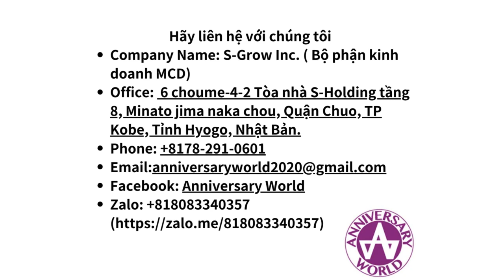𝐈𝐬𝐞𝐲𝐚 𝐏𝐞𝐭𝐭𝐲 𝐕𝐆𝟏𝟎 𝐃𝐚𝐦𝐚𝐬𝐜𝐮𝐬 𝟏𝟓𝟎𝐦𝐦 𝐒𝐊𝐔 𝐈-𝟐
𝐓𝐡𝐨̂𝐧𝐠 𝐬𝐨̂́ 𝐤𝐲̃ 𝐭𝐡𝐮𝐚̣̂𝐭:
Loại dao: Dao nhỏ đa năng Petty
Chất liệu thép: VG10 (Khó gỉ-vật liệu khó bị gỉ)
Độ cứng của lưỡi dao: HRC 60-62
Kiểu lưỡi dao: vát đôi
Chiều dài lưỡi dao: 150mm
Chất liệu vòng đai ricasso : gỗ Mahogany
Chất liệu chuôi dao: gỗ ép
Trọng lượng: 88g